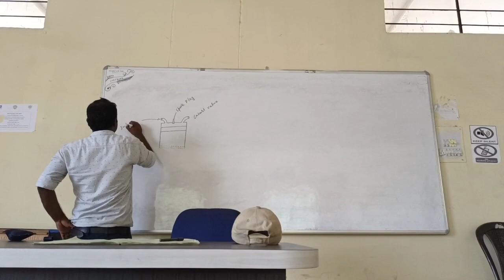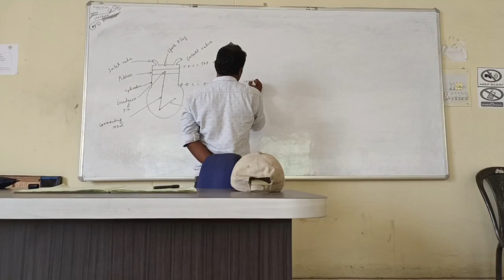Cloudy weather me class 😞 || Chandil Polytechnic College || New Vlog 🔥🔥🔥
➤ Wellcome to sanjeet Mahato lifestyle